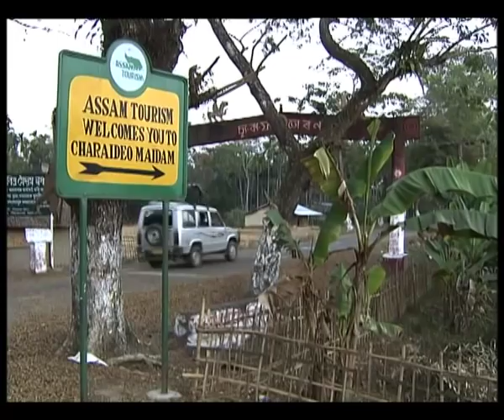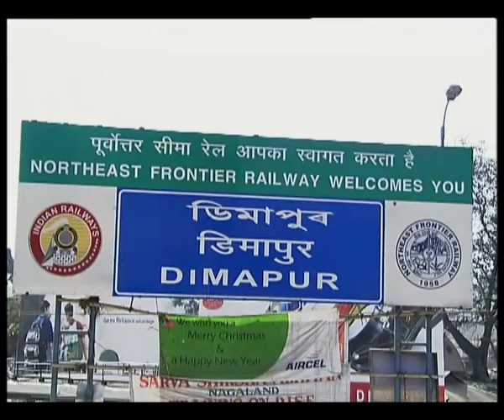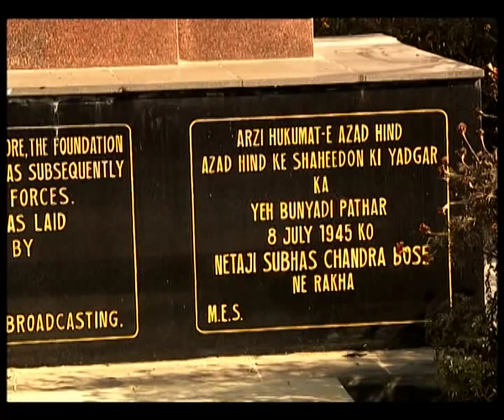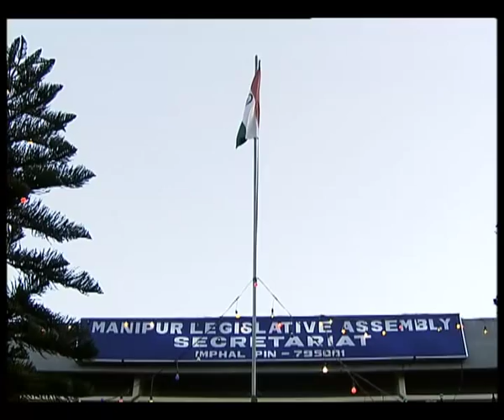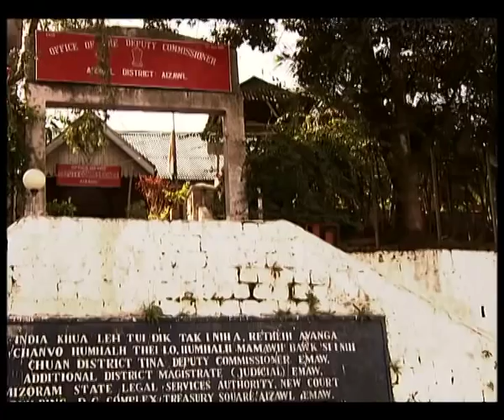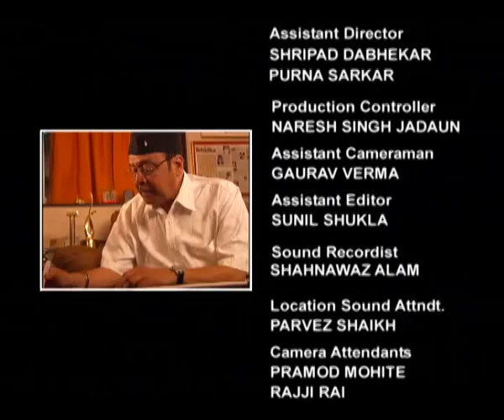Brahmaputra - The son of Brahma - Ep # 01